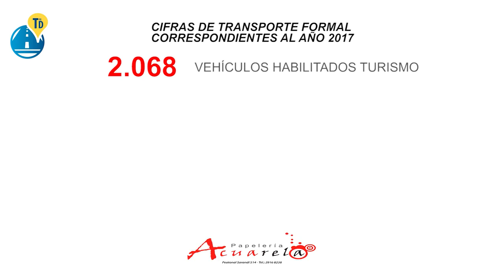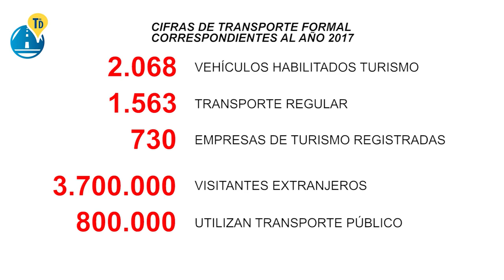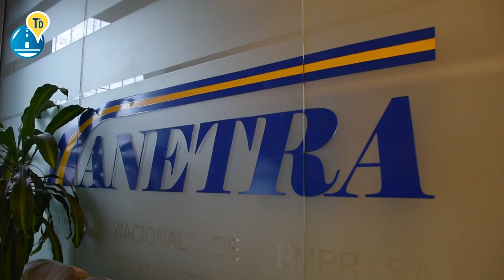Transporte al Día | Programa del jueves 23 de agosto.